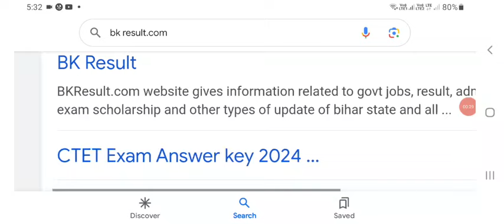ctet answer key 2024|ctet exam answer key |CTET exam latest news today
ctet exam cancel news today |ctet exam paper leak news |ctet exam paper leak update